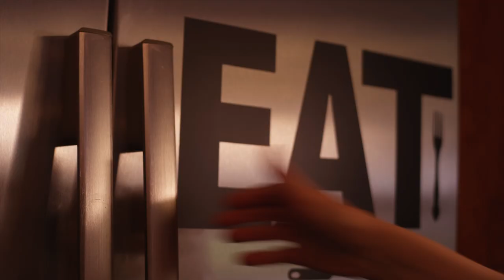Get NAKED - Clothing optional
Get NAKED is NAKED infusions signature launch commercial. NAKED infusions, is a gourmet salsa company providing the best tasting smooth salsa available today. Go and Get NAKED!
Commercial created and produced by SGPfilms.com
Special thanks to: Richard Bairos (producer), Donnie Martinez (editor), Aaron C. Smith (DP) Adam Smith (AC), Patrick Batiste, Leigh Anne Richmond, and Allison Norris (as the party host)